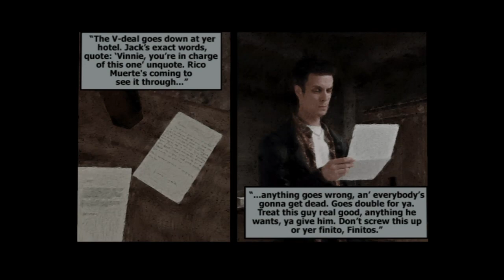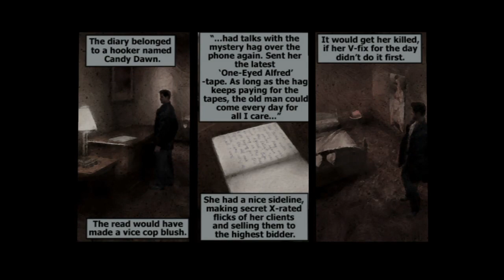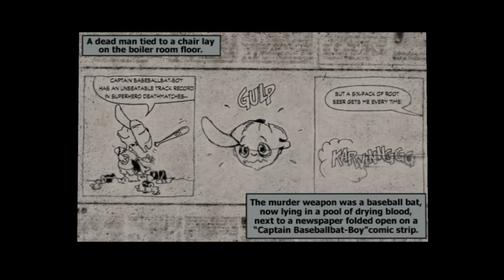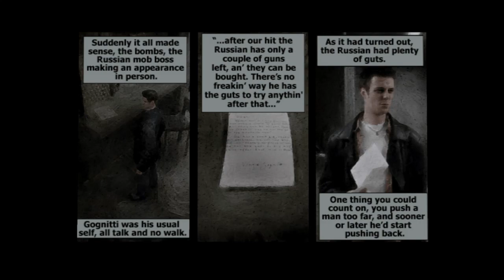Let's Play:Max Payne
Gaming has always been a part of my life since 1986. If you like video games such as myself,then this channel is right up your alley. I'm a Strange Gaming Noob ,that you might want to follow.